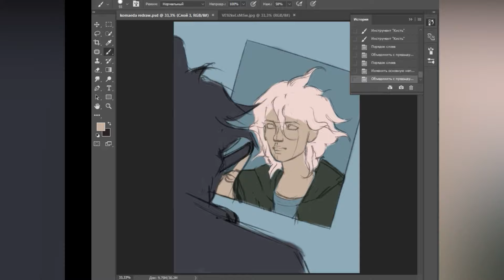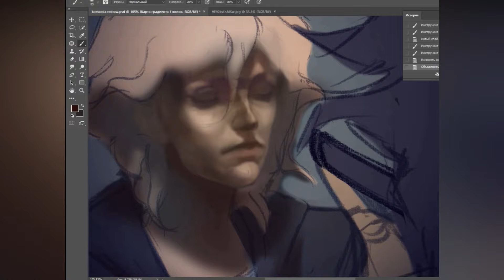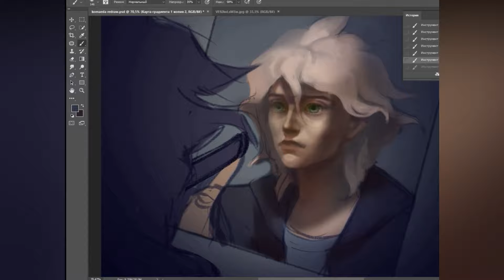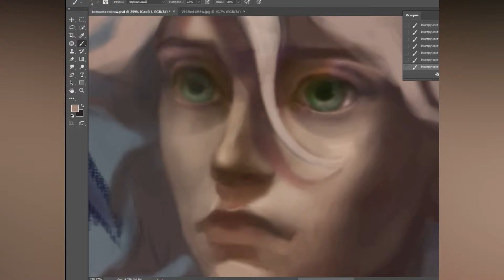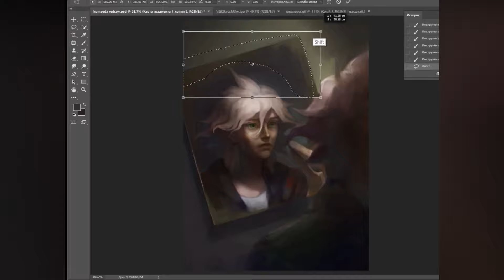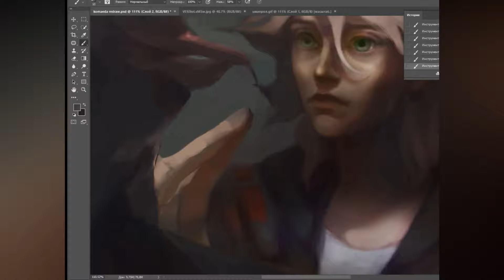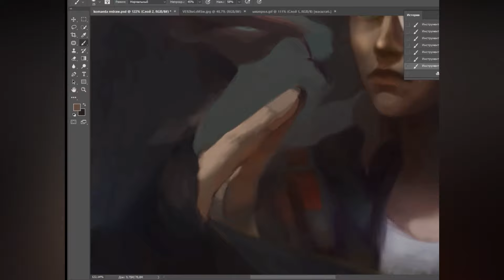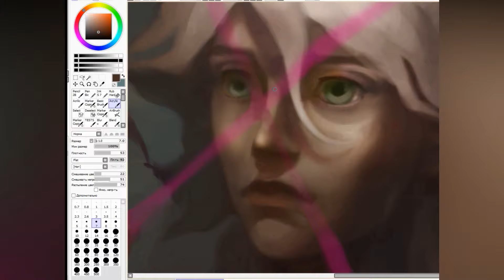It's all over now [REDRAW] (Danganronpa Speedpaint)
Created with Photoshop CC 2017 and Paint Tool SAI